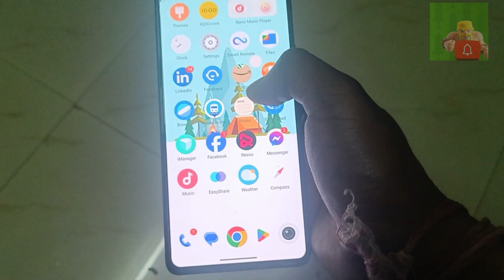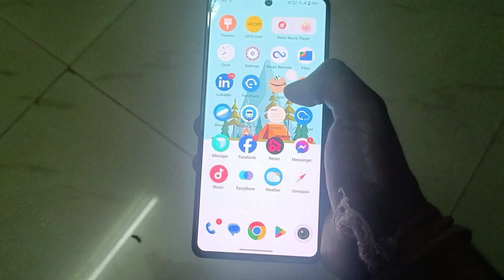My IQOO NEO 7 genuine review after NOVEMBER update | Very disappoint 🤦 | TSE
Hello everyone welcome back again after a long time. So this video is based on your demand guys. My have done a short review on my IQOO NEO 7 after november update.
Hope this video will helps you a lot.

iqoo neo 7 review after november update
iqoo neo 7 battery backup issue
iqoo neo 7 bgmi test
iqoo neo 7 camera issue